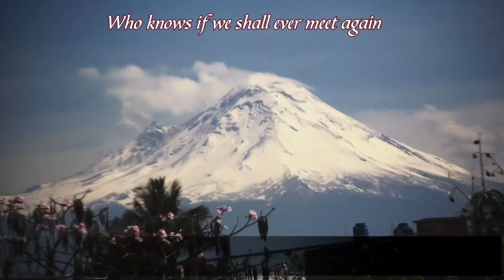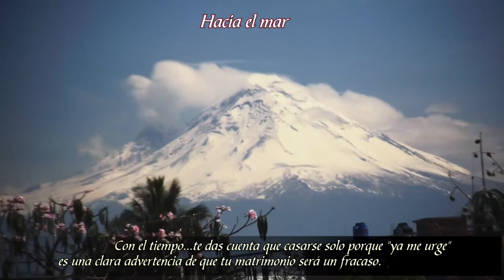timelapse Volcán Popocatépetl (16/Marzo/2015) - CON EL TIEMPO (Jorge Luis Borges)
Compartiendo la belleza del volcán Popocatépetl vestido de blanco, como despidiendo el invierno, un magnifico time lapse que transcurre de las 11:00 AM hasta las 4:00 PM del día lunes 16 de Marzo del 2015.

Vista desde la ciudad de Cuautla, Morelos. ‪#‎elsitioinformativo‬ - 16/03/2015 (fotografía: ManuelVxD)

Pensamiento:
CON EL TIEMPO (Jorge Luis Borges)

Con el tiempo aprendes la sutil diferencia que hay entre tomar la mano de
alguien y encadenar un alma.

Con el tiempo aprendes que el amor no significa apoyarse en alguien y que la compañía no significa seguridad.

Con el tiempo...empiezas a entender que los besos no son contratos, ni los
regalos promesas.

Con el tiempo aprendes que estar con alguien porque te ofrece un buen
futuro significa que tarde o temprano querrás volver a tu pasado.

Con el tiempo...te das cuenta que casarse solo porque "ya me urge" es una
clara advertencia de que tu matrimonio será un fracaso.

Con el tiempo comprendes que solo quien es capaz de amarte con tus
defectos, sin pretender cambiarte, puede brindarte toda la felicidad que deseas.

Con el tiempo te das cuenta de que si estas al lado de esa persona solo por acompañar tu soledad, irremediablemente acabarás no deseando volver a
verla.

Con el tiempo te das cuenta de que los amigos verdaderos valen mucho más
que cualquier cantidad de dinero.

Con el tiempo entiendes que los verdaderos amigos son contados, y que el
que no lucha por ellos tarde o temprano se verá rodeado solo de amistades
falsas.

Con el tiempo aprendes que las palabras dichas en un momento de ira pueden seguir lastimando a quien heriste, durante toda la vida.

Con el tiempo aprendes que disculpar cualquiera lo hace, pero perdonar es
solo de almas grandes...

Con el tiempo comprendes que si has herido a un amigo duramente, muy
probablemente la amistad jamás volverá a ser igual.

Con el tiempo te das cuenta que aunque seas feliz con tus amigos, algún
día llorarás por aquellos que dejaste ir.

Con el tiempo te das cuenta de que cada experiencia vivida con cada persona, es irrepetible.

Con el tiempo te das cuenta de que el que humilla o desprecia a un ser
humano tarde o temprano sufrirá las mismas humillaciones o desprecios
multiplicados al cuadrado.

Con el tiempo aprendes a construir todos tus caminos en el hoy, porque el
terreno del mañana, es demasiado incierto para hacer planes.

Con el tiempo comprendes que apresurar las cosas o forzarlas a que pasen
ocasionará que al final no sean como esperabas.
Con el tiempo te das cuenta de que en realidad lo mejor no era el futuro,
sino el momento que estabas viviendo justo en ese instante.

Con el tiempo verás que aunque seas feliz con los que están a tu lado,
añoraras terriblemente a los que ayer estaban contigo y ahora se han marchado.

Con el tiempo aprenderás que intentar perdonar o pedir perdón, decir que
amas, decir que extrañas, decir que necesitas, decir que quieres ser
amigo. ante una tumba..., ya no tiene ningún sentido...

Pero desafortunadamente. esto solo lo entendemos con el tiempo.

Voz, Imágenes, Edición & Producción: Juan Manuel Vivar Díaz